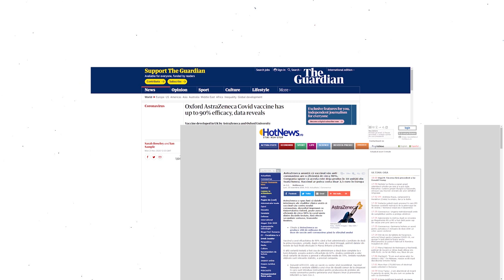25 de intrebari despre vaccinul anti-COVID-19 (Episodul 5)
25 de intrebari despre vaccinul anti-COVID-19 (Episodul 5)

Daca am avut COVID-19 mai trebuie sa ma vaccinez?
Invitat deladistanta: Emilian Popovici, Societatea Română de Epidemiologie

Video: Adi Iacob
Realizator: Gabriel Bejan